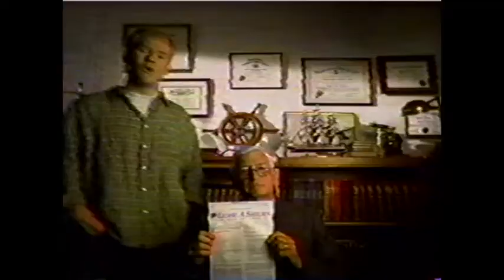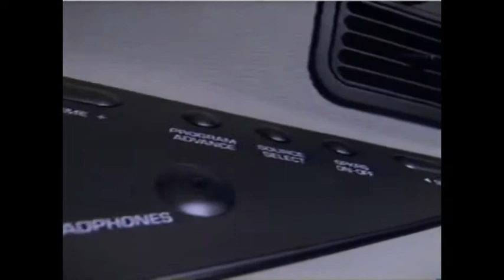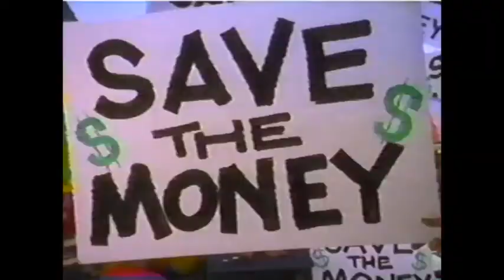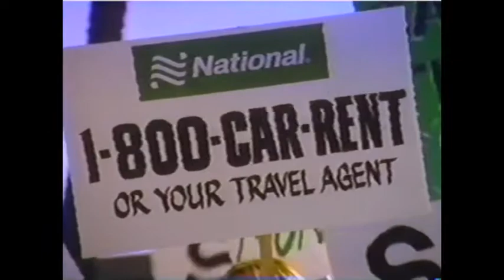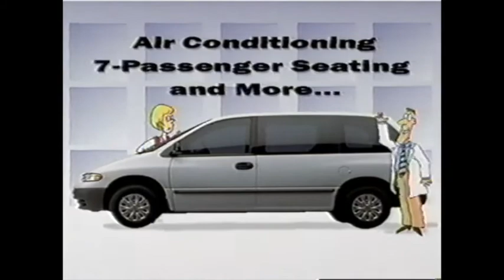Car Commercials, 1997 #2